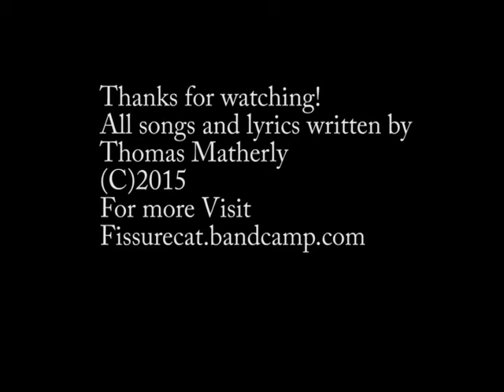Fissure Cat on the stairs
Original songs by Fissure Cat, "Passage", "Harmony", "The Peasant and The King", "Time To Shine."